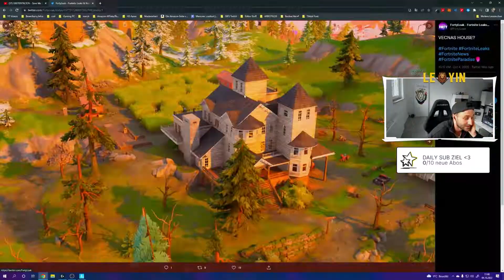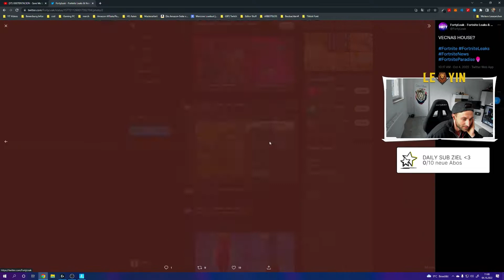BESTES NEUES Fortnite Update 😍 Season 4 alles was neu ist in einem Video 🔥